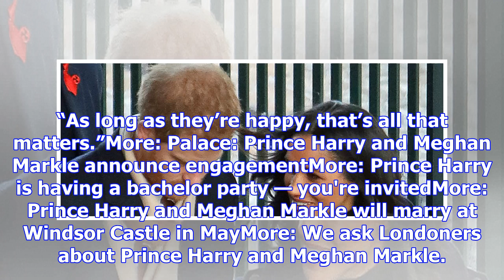Prince harry, meghan markle greet fans in english city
CLOSE Prince Harry and his fiancee, Meghan Markle, received a rapturous welcome from the people of N...